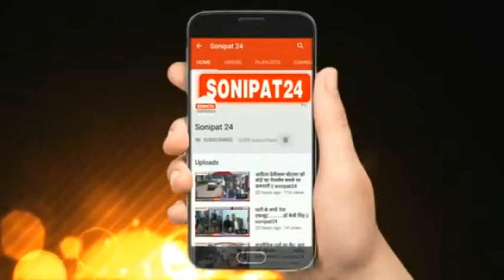खनन कार्यालय पर ग्रामीणों का प्रदर्शन || Sonipat24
सोनीपत माइनिंग कार्यालय में ग्रामीणों का प्रदर्शन

गांव टिकोला के ग्रामीणों ने किया सरकार और अधिकारियों के खिलाफ जमकर प्रदर्शन

ग्रामीणों ने कहा बगैर मुआवजा दिए खनन कंपनी कर रही है खनन

ग्रामीणों का कहना 6 महीने से कार्यालय के लगा रहे चक्कर अधिकारी नहीं कर रहे कार्रवाई

ग्रामीण जो आरोप लगाए वह गलत शिकायत मिलते ही होती है कार्रवाई

सोनीपत खनन कार्यालय में आज गांव टिकोला के ग्रामीण पहुंचे और सरकार और अधिकारियों के खिलाफ जमकर नारेबाजी की ग्रामीणों का आरोप है कि खनन का टेंडर सरकार द्वारा यमुना नदी में छोड़ा गया है लेकिन वहां के खनन माफिया अपने निजी बाउंसर द्वारा ग्रामीणों को डराकर बगैर मुआवजा उनके खेतों में खनन कर रहे हैं और 6 महीने से कार्यालय के चक्कर लगा रहे हैं। वही खनन अधिकारियों ने सभी आरोपों को सिरे से नकार दिया और कहा कि शिकायत मिलते ही कार्रवाई होती है।